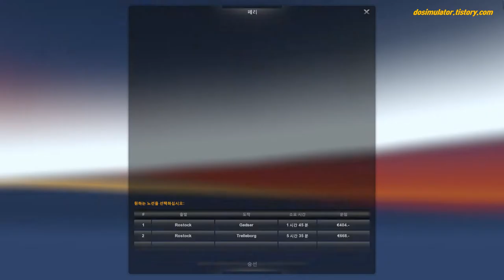G29Euro Truck Simulator2 ManEuro6, 유로트럭시뮬레이터2 만유로6 새로운스킨하고 운행하기 TV Do